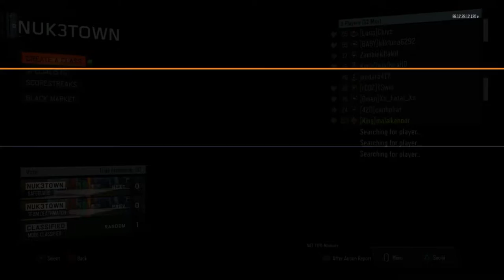*I'M SO SALTY* BLACK OPS 3 TRIPLE PLAYED OPENING!